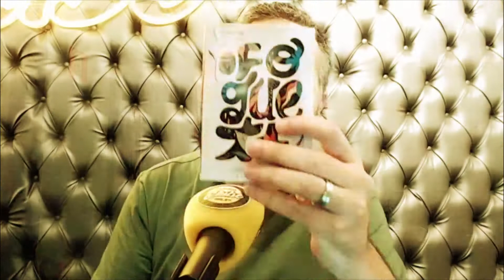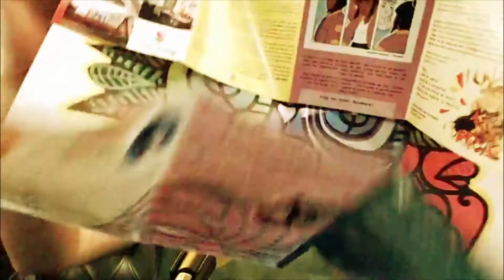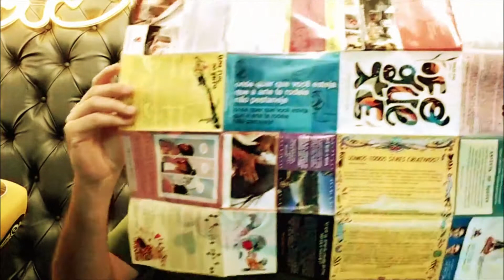cultura | O FOGUETE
“O Foguete” é o título de um fanzine produzido pelo coletivo Artérias, e reúne informações sobre arte e cultura da fronteira. Quem esteve com a gente foi a Daniela Valiente, uma das que assinam esse projeto.